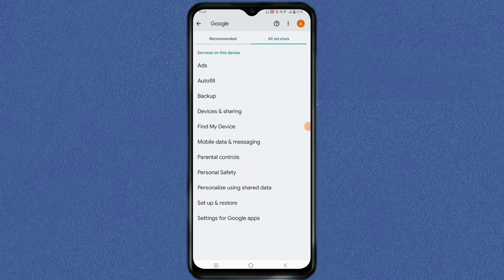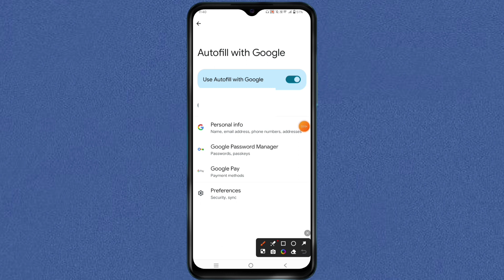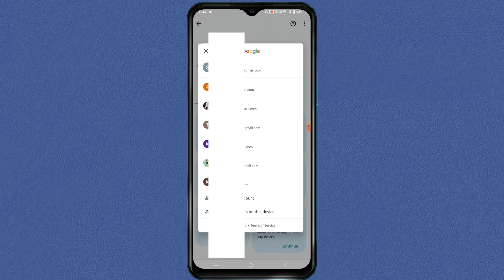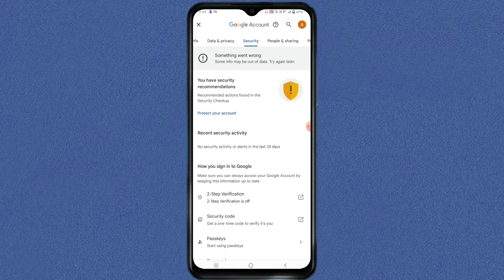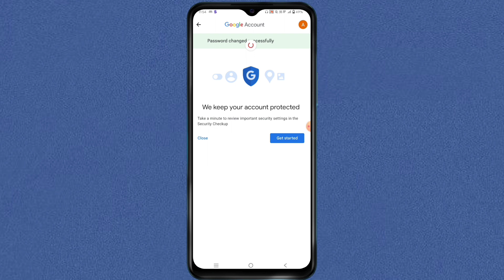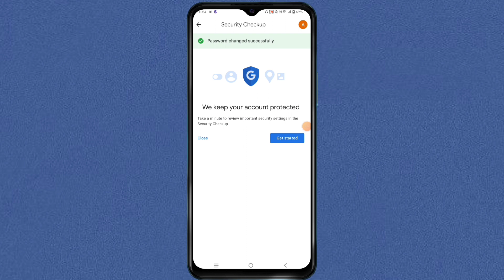Google Account Ka Password Kaise Pata Kare | Google Account Ka Password Kaise Dekhe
Your Queries.
Google Password
Password Kaise Pata Kare Google Account Ka